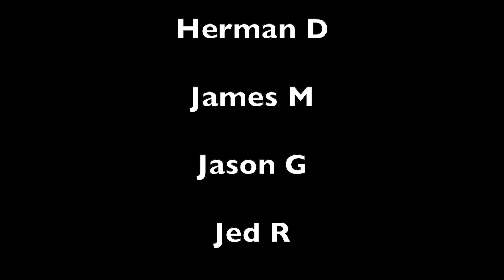Harry Styles - As It Was Official Music Video Reaction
Harry Styles - As It Was official music video Reaction! Harry Styles released the song As it was along with a music video and let me tell you...It was divine. Harry came out in cute outfits and dropped down into his skivvies!!! What more could you want? The end the video must win best video of the year soles because of that! The music video was beautiful and well thought out. It was very artistic! We are so excited to see the performance come to life at Coachella!! What did you think of the song and video?? How did you interpret it?? Was there something we missed?